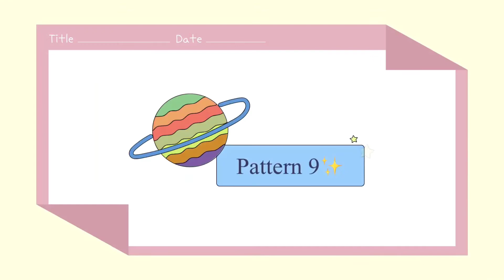MCU 64 - 18 เซาฟี่ หมีโดด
Microcontroller mini project 2564 from General Science Student 2562, PSU Pattani